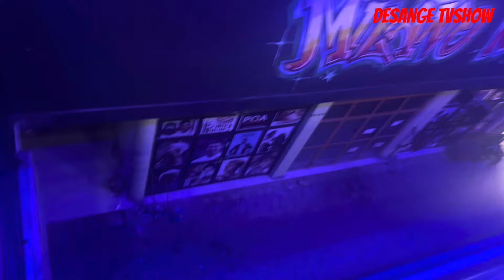VLOG // UMU DESANGE ANTWAYE KUMAZI // UBUKWE IMUZANZE // GUSOKA// TUNJYE KUBYINA // ABA DESANGE ❤️❤️